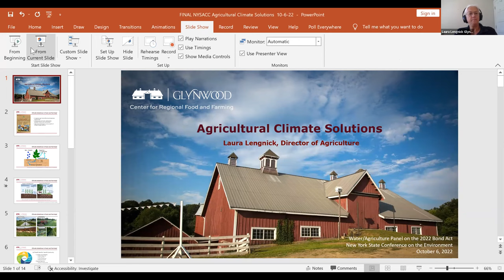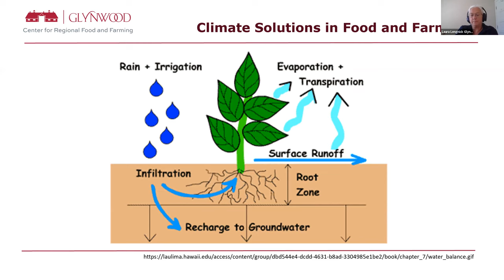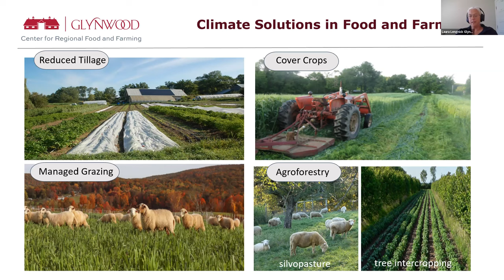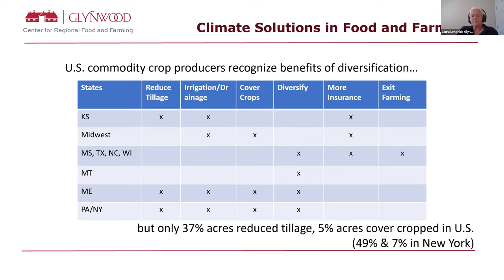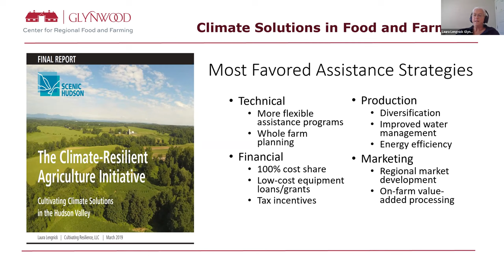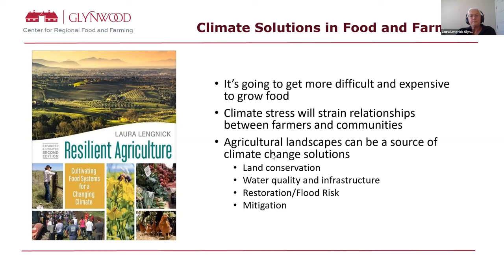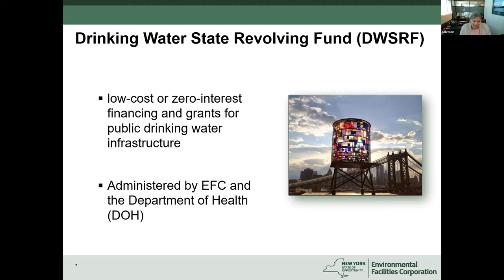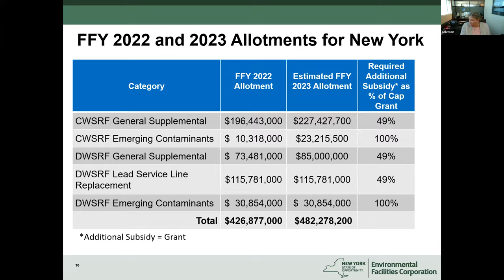COE 2022 Water/Agriculture Panel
The Clean Water Workshop will provide background on NYS' clean water programs and how bond act funding will help local government clean water projects. The workshop will also include a presentation on climate-smart agriculture best-practices and their benefit on water quality.

Laura Lengnick, Director of Agriculture, Glynwood Farms Center for Regional Food and Farming
Hon. Steve Otis, Chair of Science and Technology and Member of Environmental Conservation Committees, NY Assembly District 91 (Southern Westchester County)
Maureen Coleman, President & CEO, NYS Environmental Facilities Corp.